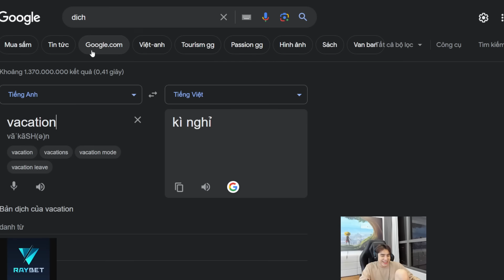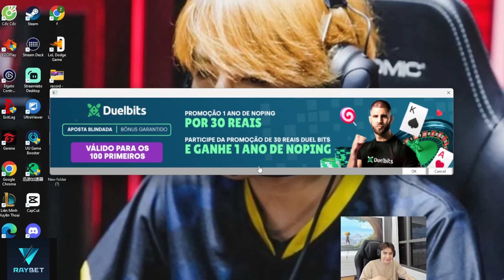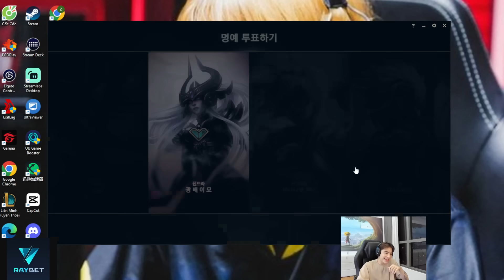NAI XỪ SƯƠNG SƯƠNG CÙNG ZEROS VỚI ANH BẠN LÍNH CỨU HỎA HÀN QUỐC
Vào gr tâm sự cùng Lok nha.